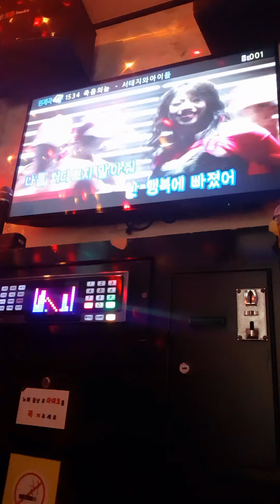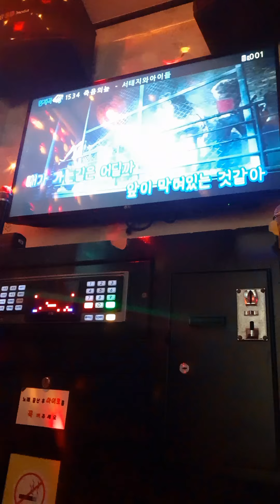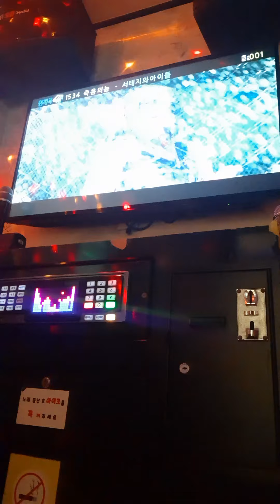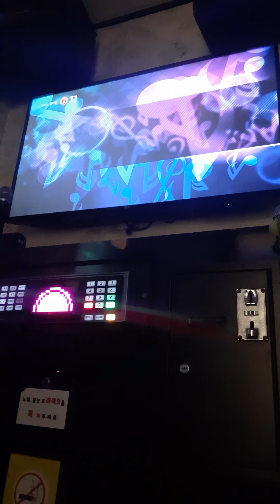(임대혁) "죽음의 늪" (서태지와 아이들) (2021년 9월 27일) [코인노래방에서 부르다]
(서태지와 아이들)
"죽음의 늪"

시커먼 먹구름이 날 가린다 곧 비가 내리겠지
비에 날 씻을 수 있을까 우! 쓸데없는 소리
여긴 어디라고 말했지? (죽음의 늪!)
흥! 어디든 좋지 널 택했으니 넌 나만의 새로운 친구야

난 행복에 빠졌어 나를 쳐다보지 말아줘
알 수 없는 무엇이 계속 날 잡아끌어 아프게

벗어나려 해도 이젠 소용없어 늦어버린거야 야이~~~
다가오는 것은 지저분한 것들 피하진 않겠어 야이~~~
내가 가는 길은 어딜까 앞이 막혀있는 것같아 OH!
난 또 주저앉고 마는가 누가 나의 손을 좀 잡아줘 OH...

BANG! 난 듣고야 말았었어 그게 무슨 소린지
난 귀를 기울이고 있어 한 번 더 들렸지 BANG!
난 밖으로 나가봤어 아무도 없는 새벽거리에서
쓰러져 있는 그를 보고 있네 그는 바로 나였지

난 예전에 꿈꾸던 작은 소망 하나가 있어
널 두 팔에 안고서 내 마음을 전해주려 했었어

벗어나려 해도 이젠 소용없어 늦어버린 거야 야이~~~